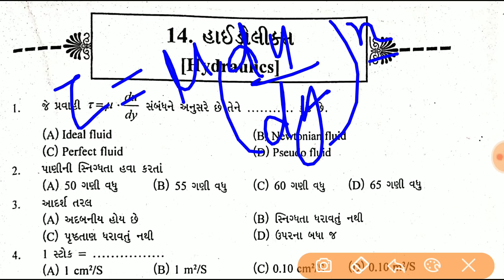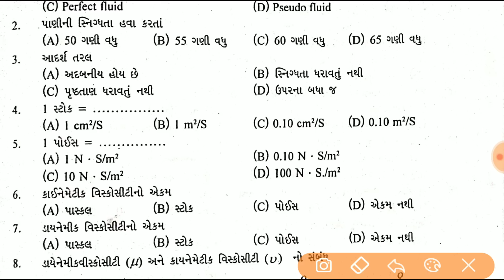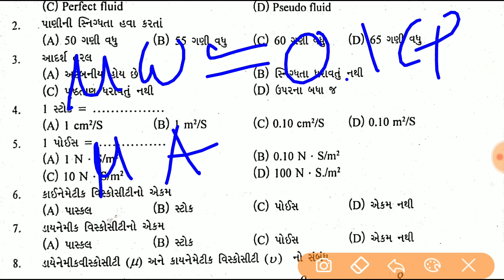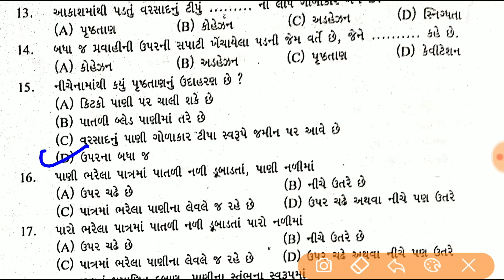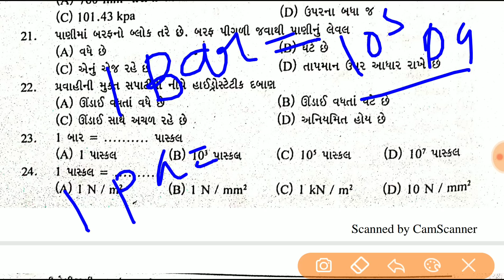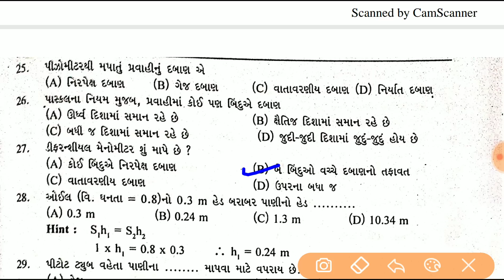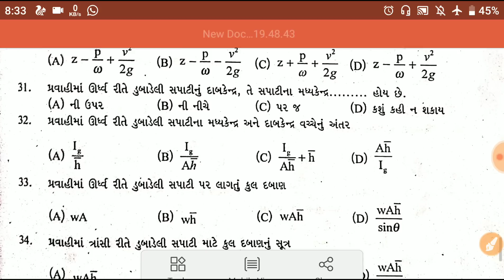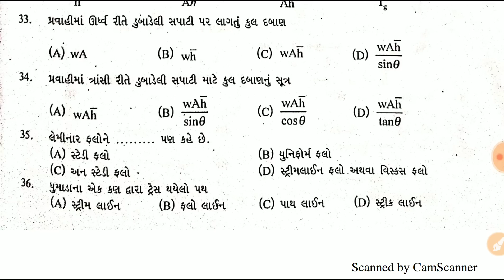GSSSB I ITI Supervisor Instructor I Hydraulics part-1 I Most IMP Questions for Civil Engg.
વ્હાલા વિદ્યાર્થી મિત્રો ITI અને અન્ય બધી જ સ્પર્ધાત્મક પરિક્ષા ના ખૂબ જ ઉપયોગી પુસ્તકો ને તમે ઓનલાઇન પણ  કરી શકો છો અને purchase કરવા અમારી Website ની મુલાકાત લઈ શકો છો
📚 ITI સુપરવાઈઝર ઈન્સ્ટ્રકટર ભરતી માટેની *અતુલ પ્રકાશન* ની  લેટેસ્ટ 2019 ની બુકસ